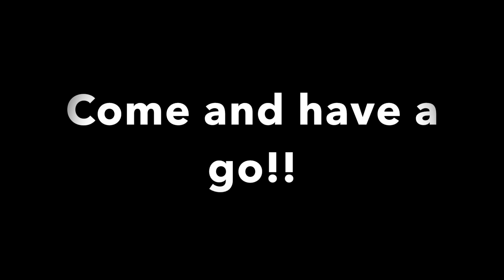parkrun Routes: Swansea Bay parkrun in 2mins! (Hyperlapse)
The whole Swansea Bay parkrun route in 2mins!

Filmed on the 22nd October 2016.

Swansea Bay parkrun is a free timed 5k event that takes place every saturday at 9am, for runners of all abilities. Start is near the Cenotaph on the seafront.

Filmed using a Gopro head camera. Edited using Microsoft Hyperlapse and iMovie. The video is shown at 8x speed.